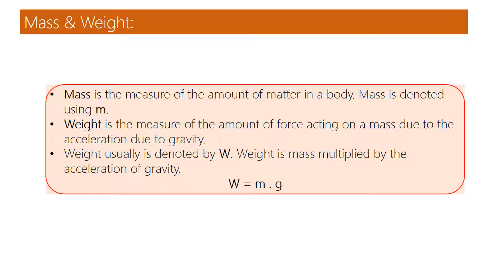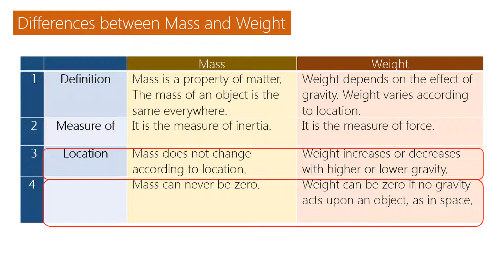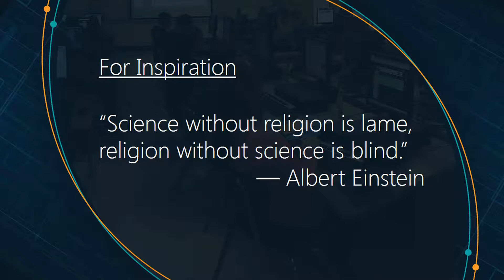What is The Difference Between Mass and Weight in Physics with Examples Educational Video for Kids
what is the difference between mass and weight in physics with examples Educational video for Kids on YouTube. Are mass and weight same thing or what are the differences between mass and weight with real life examples.

Team SimplyInfo.net